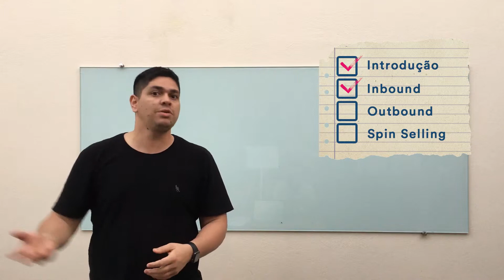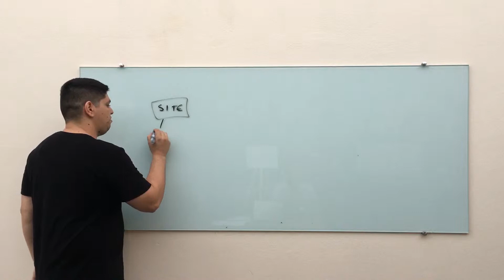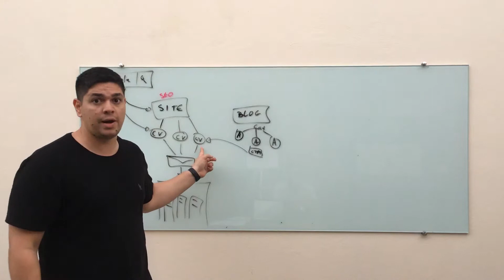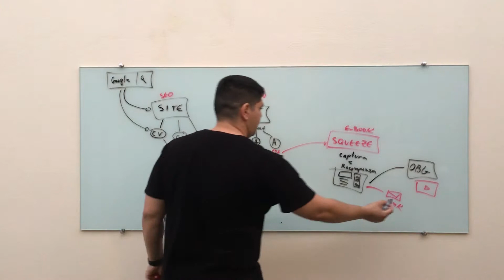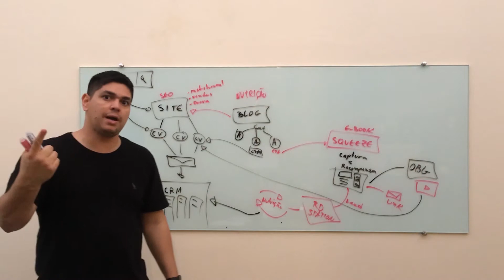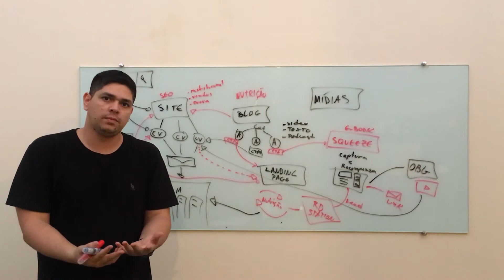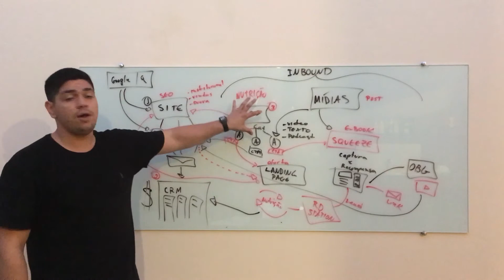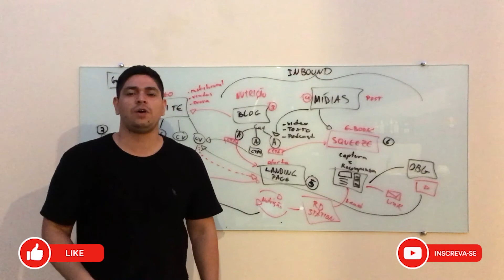Sua startup utiliza Inbound Marketing para vender?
Dando sequencia em nossa serie de vídeos sobre vendas para Startup, vamos falar hoje sobre Inbound Marketing.